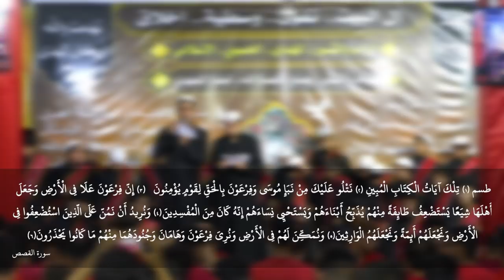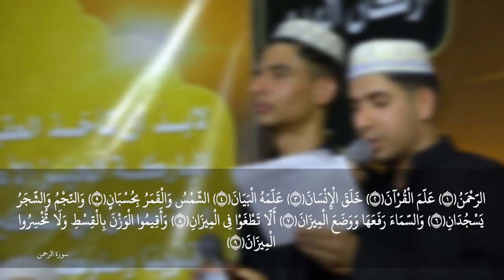راب حسيني إسلامي || العرش يندب || محمد الصبيحاوي |سلام الكناني ||كلمات : علي حاكم الشامي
:: راب حسيني إسلامي ::
|| العرش يندب
|| محمد الصبيحاوي | سلام الكناني
|| كلمات : علي حاكم الشامي
المهرجان (٢٥) " آل الرسول آل البيت .. تَقْوى - وَسَطِيّة - أخلاق "
ميسان - العمارة

{{ الراب والشور المهدوي الحسيني الإسلامي }}

(الراب والشور...يصنع أنصارًا لله أنصارًا للمهدي)

ذِكر الشباب :
ضرغام البخيتاوي |علي المالكي|عباس فؤاد|مقتدى البديري|هادي الصيمري|محمد البغلاني|محمد الشغانبي

صفحاتنا على المواقع التواصلية ::
* صفحتنا الفيس بوك :